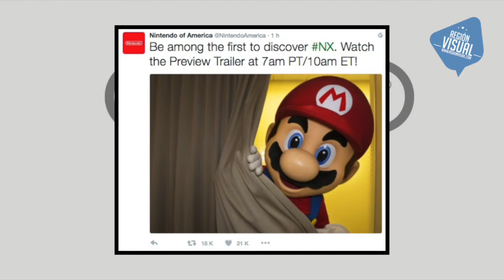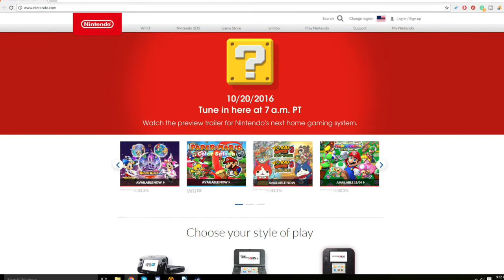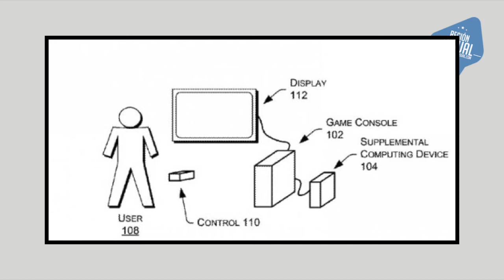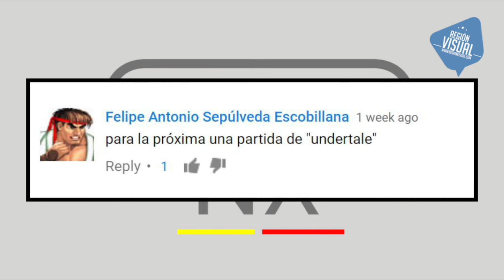HOY CONOCEREMOS NINTENDO SWITCH | TRAILER CONFIRMADO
Nintendo ha confirmado en Twitter que presentará su nueva consola, de nombre en clave Nintendo NX, mediante un tráiler, a las 11am hora de Chile.